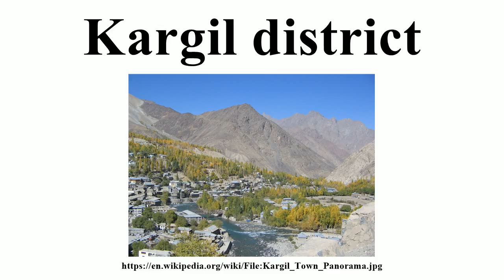Kargil district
Image-Copyright-Info
Author-Info:   Saurabh Lall

Image-Copyright-Info